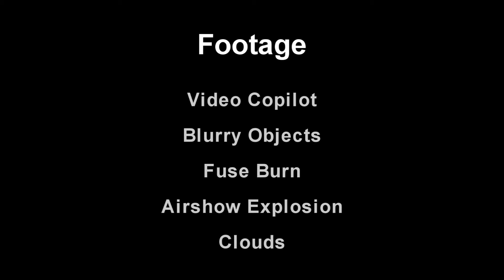On the Porch by Harriet Monroe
Project for Ms. Carroll's 4th period class.